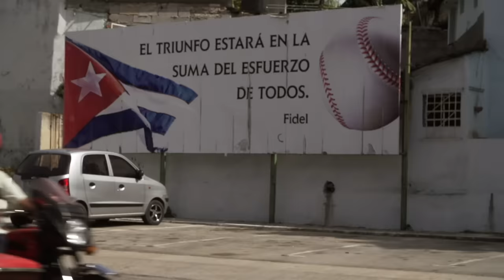Los Ángeles Azules - Viernes Cultural ft. Haydée Milanés (Video Oficial)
Music video by Los Ángeles Azules performing Viernes Cultural. (C) 2014 Promotodo México, S.A. de C.V.